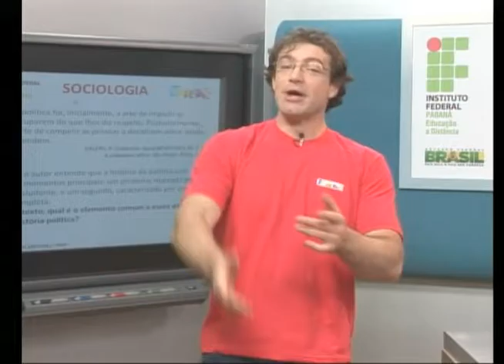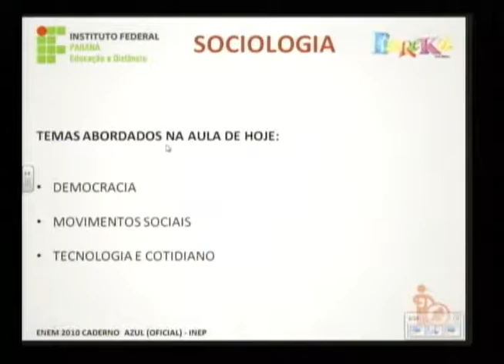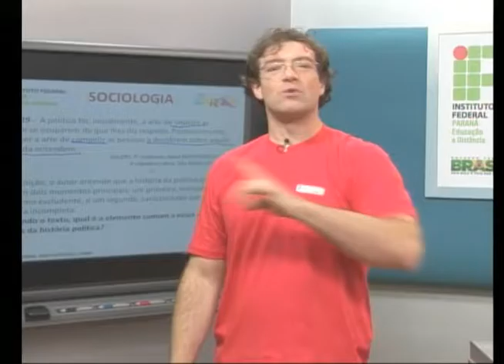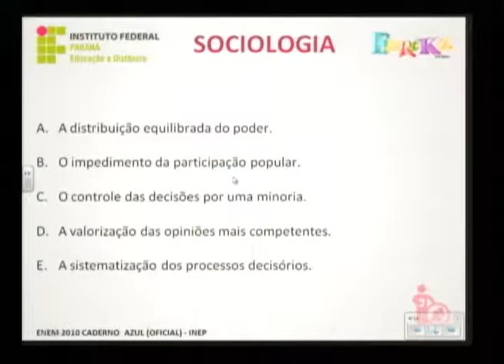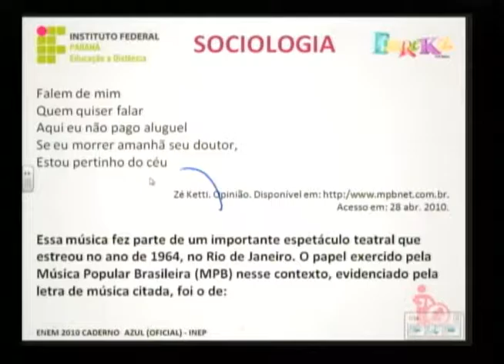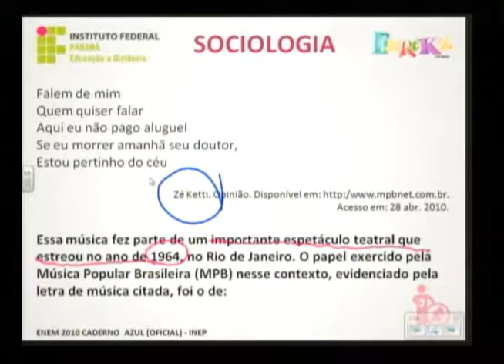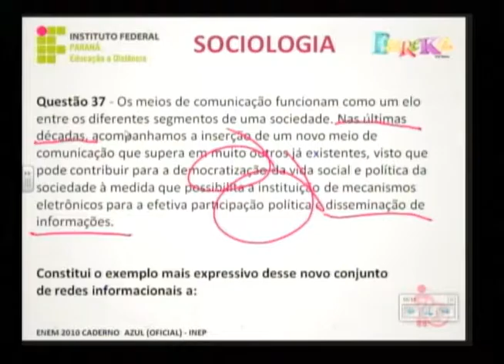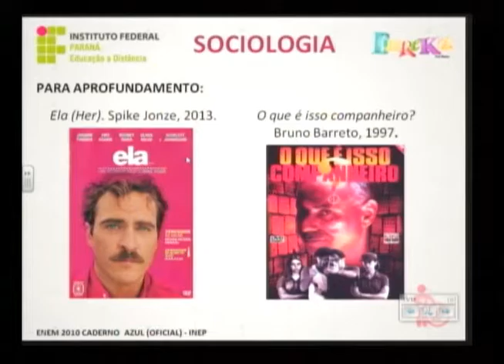Sociologia - 31° dia